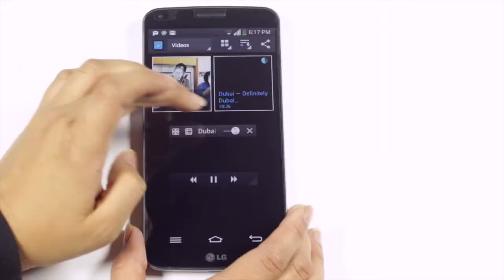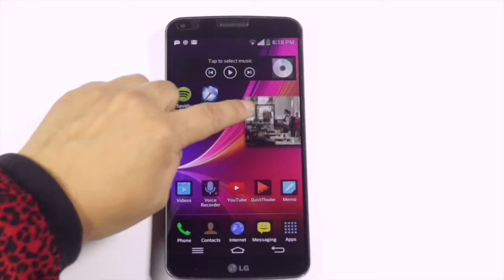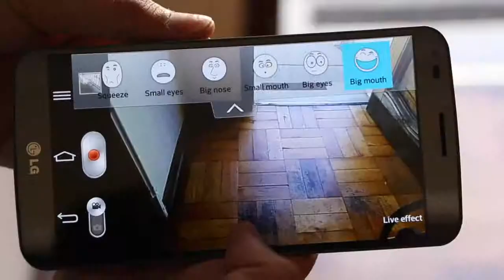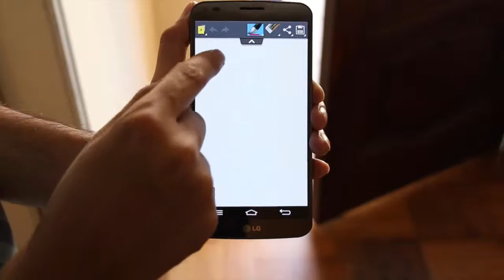Review: LG G FLEX